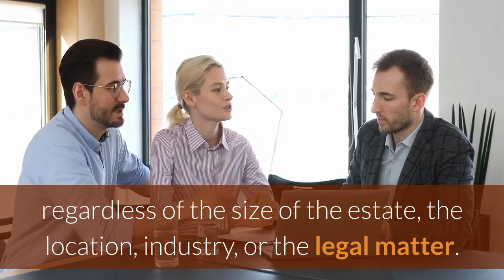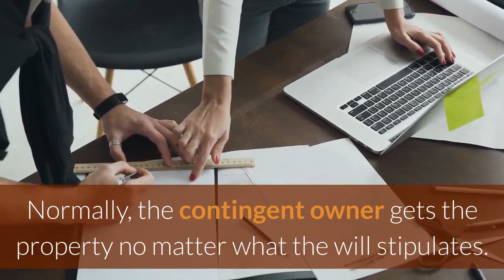Best Probate Attorney Staten Island | Probate Richmond County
Probate Richmond County

49 Adlai Cir, ground floor

Fact: The probate filing fee typically costs around $350. However, you are looking at around 5 percent of the estate for the whole probate process.

We are a multi-service firm committed to delivering top-tier probate services to private clients and businesses. We can help meet our clients’ probate property needs, regardless of the size of the estate, the location, industry, or the legal matter. Our goal is to make your probate process easy through the provision of a single, coordinated experience.

Our probate property lawyer practices exclusively – probate. The team is fully committed to making your probate journey fast and easy, which means you are in for a seamless experience.

The first question we usually ask ourselves when a client comes into our offices is whether probate is needed. We handle this process in four steps as below:

As a local probate property lawyer, it is ideal that the process is systematic. We try and determine how the property of the decedent was owned at the time of death. Property held in joint tenancy with rights of survivorship, trusts transferred to a trust when the decedent was alive are instances where the beneficiary receives the property regardless of what the will says.

When the property is owned in a contingent plan, then the contingent owner will get the property when the owner passes away. Some of the common properties that have this arrangement are life insurance policies. Normally, the contingent owner gets the property no matter what the will stipulates.